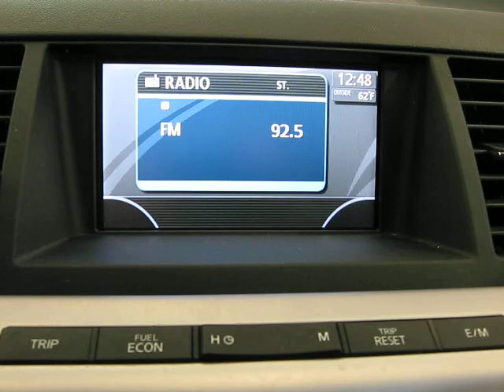2006 Nissan Murano S AWD S3937